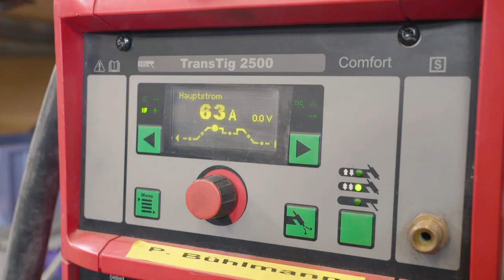Lehre als Anlagen- und Apparatebauer/in EFZ bei IST-Edelstahl-Anlagenbau AG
Ein Einblick in den Alltag der Lehre als Anlagen- und Apparatebauer/in EFZ bei IST-Edelstahl-Anlage